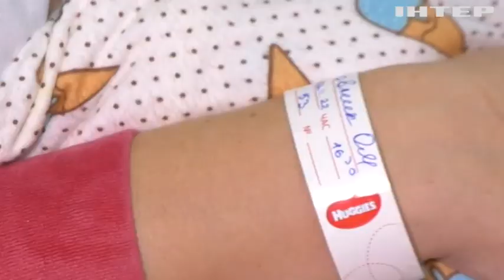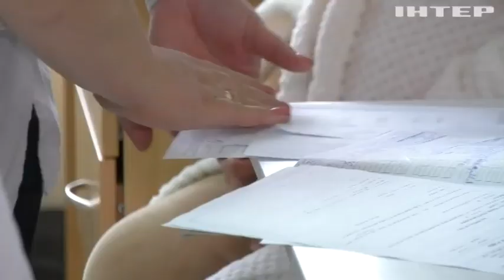У Дніпрі під час повного блекауту на світ зʼявилося 29 немовлят